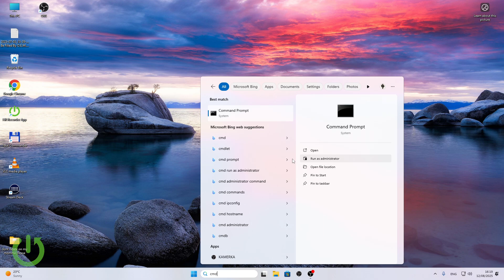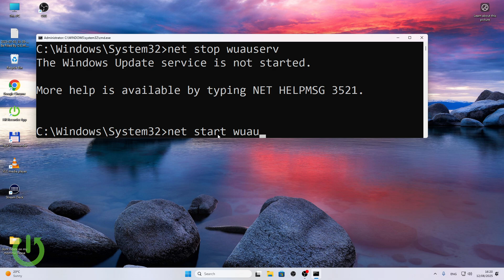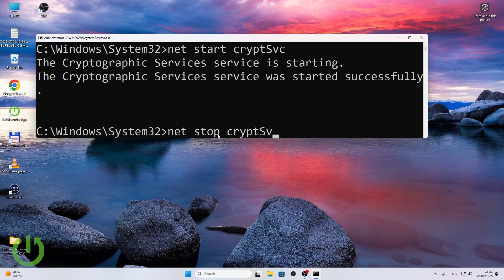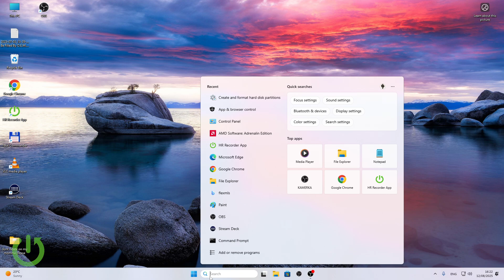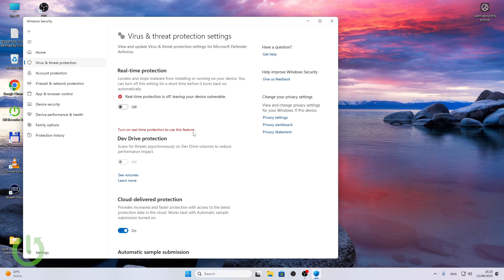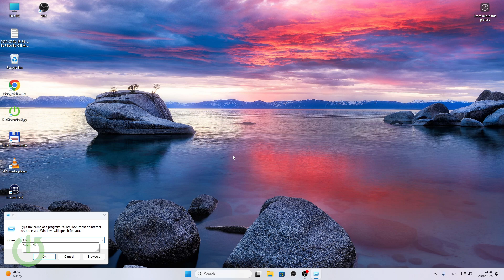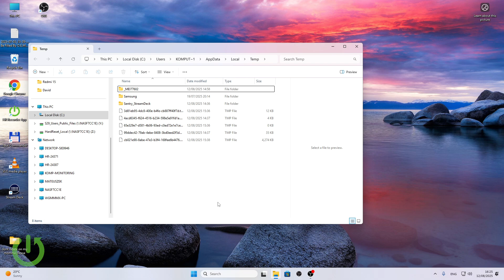MICROSOFT Windows – How to Fix Error 0x80004005 Unspecified Error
Are you seeing the error code 0x80004005 with the message 'Unspecified error' on your MICROSOFT Windows PC? This common Windows error can appear during updates, file operations, or when opening apps, and it can be tricky to resolve because the cause is not always clear. In this video, we walk you through several proven steps to fix Windows error 0x80004005, including restarting Windows Update services, checking permissions, disabling antivirus and firewall temporarily, and clearing temporary files. Whether the error happens during startup, when launching a program, or while updating Windows, these troubleshooting methods will help you solve the problem and get your system running smoothly again. Follow along for easy, step-by-step instructions using built-in Windows tools and commands.

How to fix error 0x80004005 on MICROSOFT Windows?
How to restart Windows Update services to resolve 0x80004005 unspecified error?
How to clear temp files to fix error 0x80004005 in Windows?

0:00 Introduction to error 0x80004005
0:30 Understanding possible causes
1:10 Step 1 – Restart Windows Update services
3:10 Step 2 – Disable antivirus and firewall
5:00 Step 3 – Clear temporary files
6:40 Final tips and summary